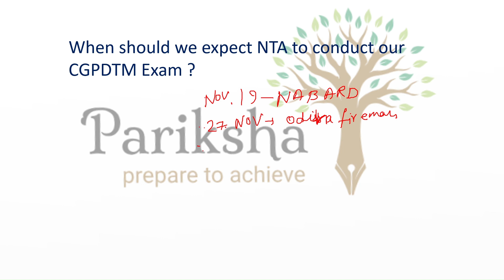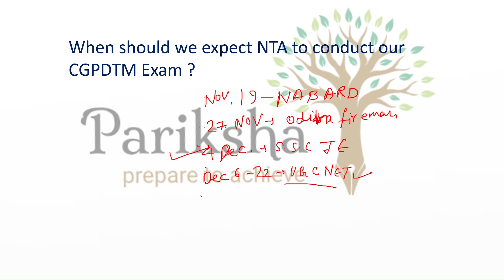CGPDTM Latest | Expected exam date for NTA CGPDTM | CGPDTM 2023 | Patent Exam | cgpdtm new exam date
This video contains the questions that ever candidate has in mind which is when to Expect NTA to conduct the CGPDTM Exam and in this video we Discussed possible date with Scenario to conduct the Exam and concluded the earliest exam date for the Exam.